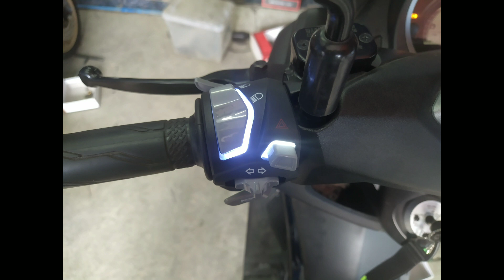3 Yamaha and 1 Honda